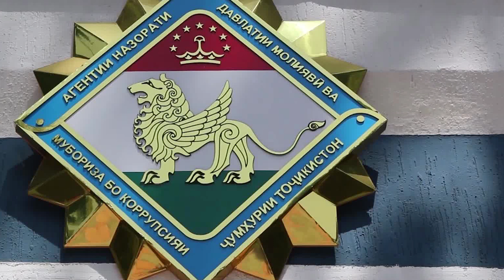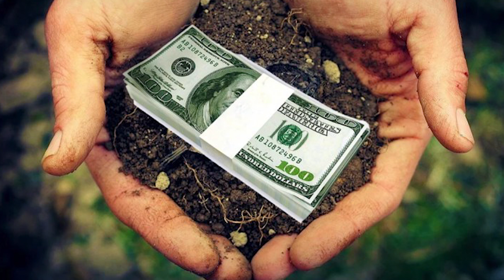15 ҲАЗОР КАМӢ КАРД. БОЗ 20 ҲАЗОР БИЁР ГУФТ: БОЗДОШТИ РАИСИ ҶАМОАТИ ЗАРГАР ҲАНГОМИ ГИРИФТАНИ ПОРА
Агентии мубориза бо коррупсияи Тоҷикистон рӯзи 28 феврал хабар дод, ки Суҳроб Муродов, раиси ҷамоати Заргари ноҳияи Кӯшониёнро ҳангоми гирифтани 20 ҳазор сомонӣ пора дастгир кардаанд ва парвандаи ӯро бо иттиҳоми қаллобӣ ва ғайриқонунӣ ҷудо кардани қитъаҳои замин алакай ба додгоҳ супурдаанд.
Маркази матбуоти Агентӣ дар шарҳи ин парванда гуфт: “Муродов Сӯҳроб Рамазонович дар асоси қарори маҷлиси вакилони ҷамоати деҳоти Заргари ноҳияи Кӯшониён, ба вазифаи раиси ҷамоати мазкур таъин гардида дар давраи фаъолияти кориаш бо роҳи фиреб ба боварии шаҳрванд “А” даромада, барои ҷудо намуда додани 0,04 га қитъаи замини наздиҳавлигӣ аз ҳудуди заминҳои хоҷагии ба номи “Д.Нуриддинов”, ҷамоати деҳоти Заргари ноҳияи Кӯшониён маблағи 15000 сомонӣ гирифта, барои минбаъд ҳуҷҷатгузорӣ намудани он маблағи 20 000 сомонӣ талаб намуд.  Дар натиҷа зимни гузаронидани чорабиниҳои оперативӣ-тафтишотӣ баъди гирифтани маблағи 20 000 сомонӣ номбурда аз ҷониби кормадони Агентӣ дар утоқи кориаш дастгир карда шуда, маблағи мазкур ҳамчун далел дарёфт карда шуд”.